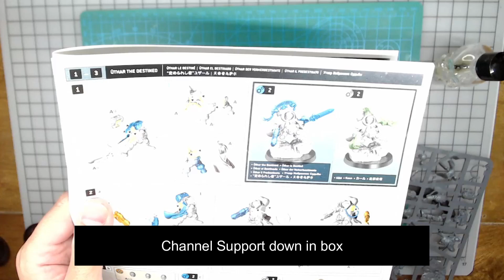Building Uthar The Destined highlight